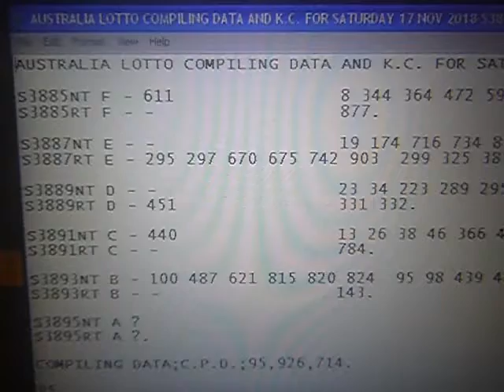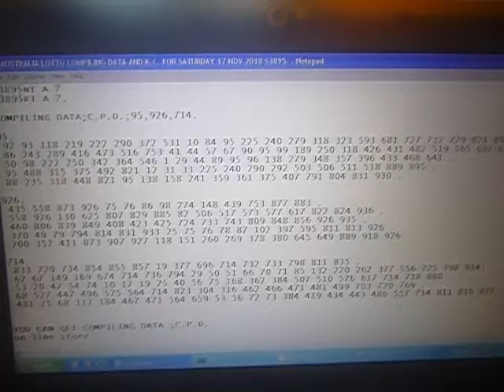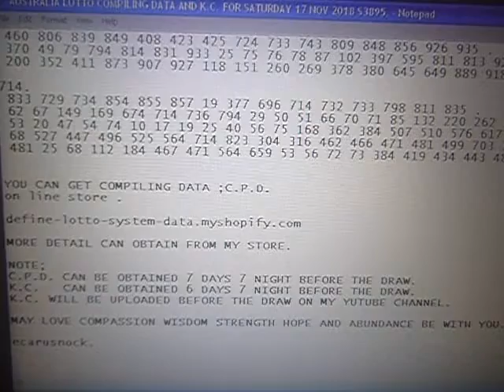AUSTRALIA LOTTO COMPILING DATA AND K.C. FOR SATURDAY 17 NOV 2018 S3895.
S3885NT F - 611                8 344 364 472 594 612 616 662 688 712 .
S3885RT F - -                  877.

S3887NT E - -                  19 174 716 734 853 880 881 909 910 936.
S3887RT E - 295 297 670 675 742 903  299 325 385.

S3889NT D - -                  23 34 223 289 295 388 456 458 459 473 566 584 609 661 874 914.
S3889RT D - 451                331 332.

S3891NT C - 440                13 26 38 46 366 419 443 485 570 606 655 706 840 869.
S3891RT C - -                  784.

S3893NT B - 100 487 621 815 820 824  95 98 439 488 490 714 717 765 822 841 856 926.
S3893RT B - -                  143.

S3895NT A ?
S3895RT A ?.

COMPILING DATA;C.P.D.;95,926,714.

95.
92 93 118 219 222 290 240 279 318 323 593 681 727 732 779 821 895 .
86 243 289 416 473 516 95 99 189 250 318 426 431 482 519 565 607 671 .
 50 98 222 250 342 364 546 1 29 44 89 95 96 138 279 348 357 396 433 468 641 .
 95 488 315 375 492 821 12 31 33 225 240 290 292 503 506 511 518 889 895 .
 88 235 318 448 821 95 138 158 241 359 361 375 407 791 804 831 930 .

926.
 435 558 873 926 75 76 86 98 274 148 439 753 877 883 .
 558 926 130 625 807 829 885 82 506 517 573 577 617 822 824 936 .
 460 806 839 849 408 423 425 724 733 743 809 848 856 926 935 .
 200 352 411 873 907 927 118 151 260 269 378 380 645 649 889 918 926 .

714.
 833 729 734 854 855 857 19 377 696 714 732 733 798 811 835 .
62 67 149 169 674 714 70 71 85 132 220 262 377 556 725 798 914.
 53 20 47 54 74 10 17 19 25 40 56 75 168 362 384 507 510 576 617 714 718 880 .
 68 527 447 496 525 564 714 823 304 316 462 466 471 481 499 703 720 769 .
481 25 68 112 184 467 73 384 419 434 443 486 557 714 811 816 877.

YOU CAN GET COMPILING DATA ;C.P.D.

NOTE;
K.C. WILL BE UPLOADED BEFORE THE DRAW ON MY YUTUBE CHANNEL.

ecarusnock.